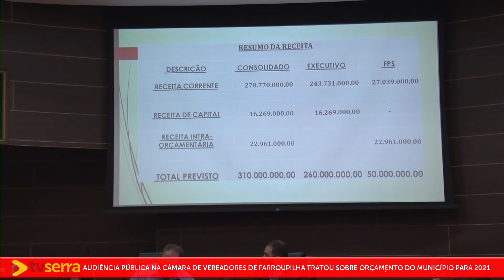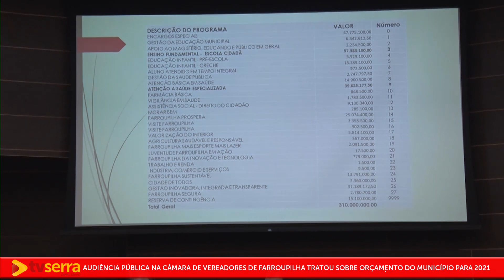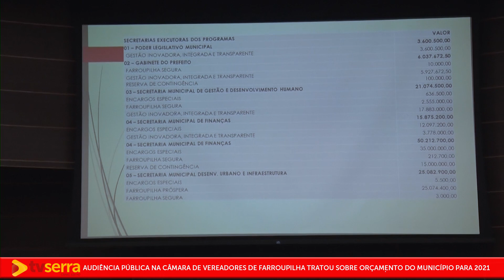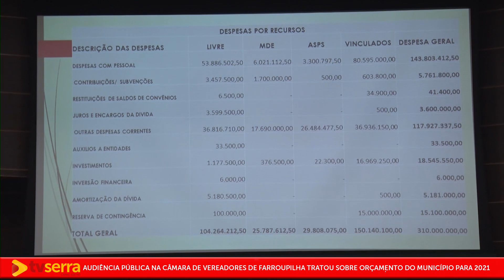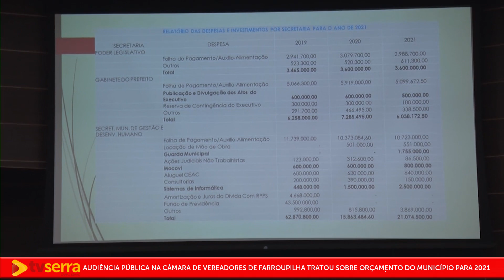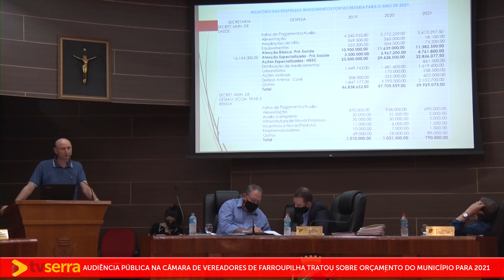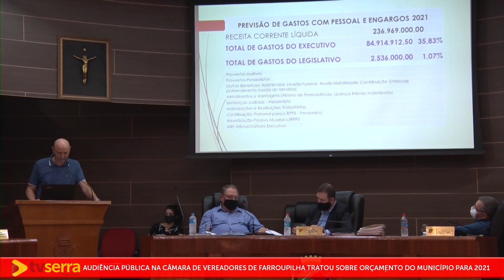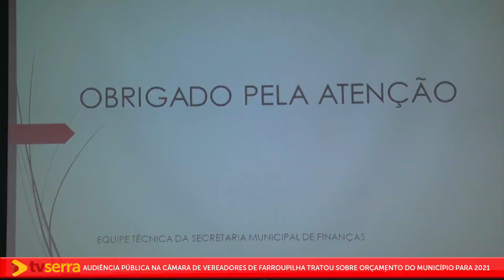Audiência Pública câmara de vereadores - 02/12/2020.